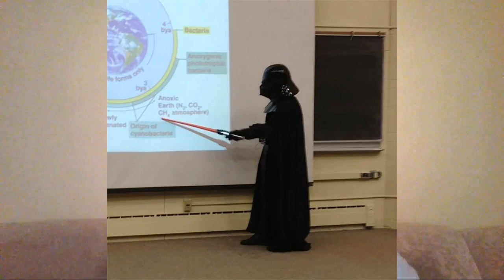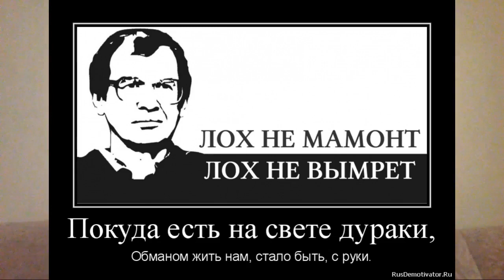Фальшивые «Духовные учителя» в славянстве. Алексей Орлов и Михаил Ять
Автор–сказитель Алексей Орлов.
Соавтор Михаил Ять.

Всё чаще и чаще появляются люди, выдающие себя за «великих просветлённых», «духовных гуру» или «потомков царского рода». В нашей беседе мы постарались вывести простые правила, для определения, кто же перед тобой на самом деле действительно Мудрый Человек или же очередной «Остап Бендер», волк в овечьей шкуре.

Быть ДОБРУ!